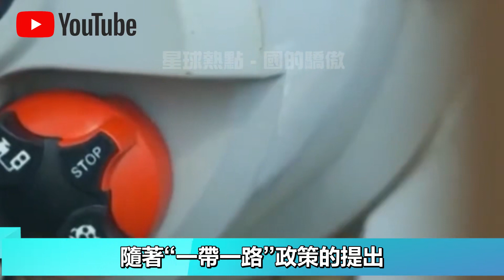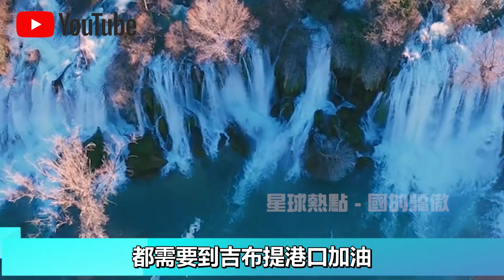非洲第一大“寶地”，中國僅用3年就盤活了！為什麼美國花100年都做不到？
1.紅旗S9超跑亮相！1400馬力1.9秒破百！全球限量99台！“中國車”再次征服土豪圈！
2.“中國式豪華車”征服土豪圈！紅旗H9一車難求，加價8000萬也要買！中東土豪成“重災區”！
3.美國永遠理解不了的中國行為！花370億在沙漠修一條沒用的高速公路？10年後，真相終於大白了！
4.“中國式豪車”突襲歐洲市場！紅旗E-HS9登陸挪威，以色列，60萬享即可受勞斯萊斯豪華！
5.中國“爛大街”，印度引進當“珍寶”！中國“垃圾車”走紅印度，幫助印度徹底解決垃圾問題！
6.中國再次拿下大單！300輛“特製”卡車出口蒙古國！沙地裡玩漂移，美女記者當場尖叫！
7.70億！ 40萬平方米！中國建造世界“第八大奇蹟”，265米高樓懸浮半空！成為非洲驕傲！
8.21世紀的終極能源！中國打破氫能源技術封鎖，“國貨之光”五菱再出神車，一台僅需2萬元！
9.中國耗資147億動用4萬人，修建全球首座公鐵兩用跨海大橋！只為台灣鋪好回家路！
10.“除了中國，誰也不行！”德國總理盛讚中國製造“火車頭”，連夜預定1000億天價訂單！

👇👇👇本期節目內容包括👇👇👇
🔥0:00 新聞速覽
🔥1:47 美國百年一事無成
🔥4:45 來自中國的援助